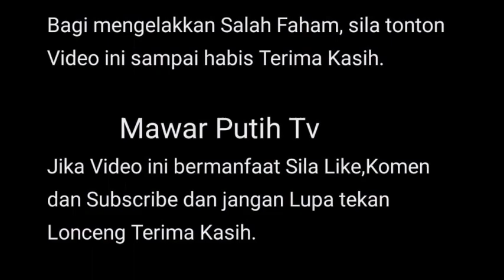PANAS💥P SARAH DIUG*T& DIANC4M⁉️😱 RIAKSI P SARAH RAIH PERHATIN NETZ ⁉️😱👊